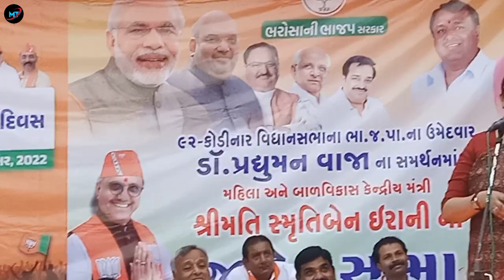કેન્દ્રિય મંત્રી સ્મૃતિ ઈરાની એ કોડીનાર માં સભા ગજવી ! GUJARAT ELECTION 2022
સ્મૃતિ ઈરાની ને કોડીનાર માં સભા ગજવી ! GUJARAT ELECTION 2022 !

mukesh tewani
tewani mukesh
MT
@smriti irani

કોડીનાર માં કેન્દ્રિય મંત્રી સ્મૃતિ ઈરાની ની ભવ્ય જાહેર સભા

સ્મૃતિ ઈરાની કોડીનાર
Gujarat news kodinar
Gujarat news today
Gujrat news today
Kodinar news today
Gujarat election news
Gujarat election 2022
Kodinar smriti irani speech
smriti irani speech
smriti irani speech kodinar